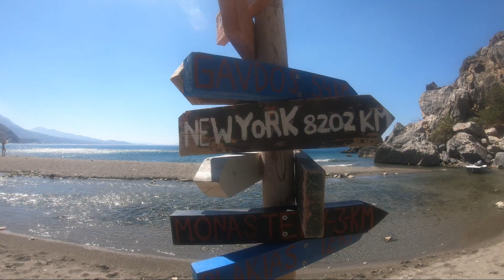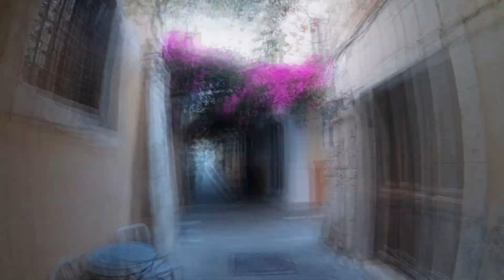Greece - Amazing Crete//The Pearl Of Greece - Cinematic (4k)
Video Shootings with:
YI 4k Plus (720p)
Gopro Hero 8 Black (4k) &
Dji Mavic Mini (2,7k)

Content Sound Recordings from :

TV Show Protagonistes "Afieroma Stin Kritiki Mantinada"

Main Music Sound Track From:

Soundscape#01 - The Journey of Indonesia Soundscape